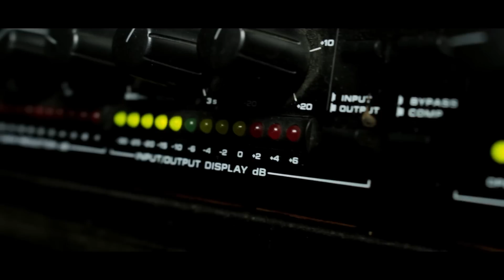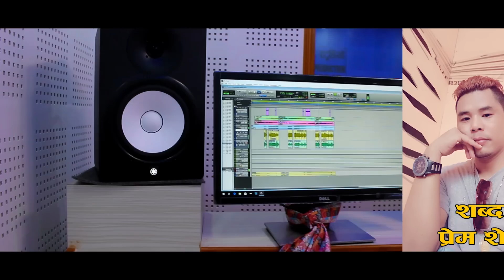New Nepali Selo Song || Maichyang ko Muskan Asal || By Pushkar Sunuwar Rapper Suman Maharjan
PROMOTE YOUR MUSIC VIDEO  STARTING $100 FROM SANDHYA MUSIC.

Song-Maichyang ko Muskan Asal
Singer-Pushkar Sunuwar
Lyrics-Prem Sherpa
Music/Araange-Pushkar Sunuwar
Rapper -Suman Maharjan
camera-Keshav Bishwakarma
Edit-Mohan Sunuwar

यदी तपाईं हरु पनि कुनै पनि गीत रेकडिङ ,म्युजिक भिडियो, कुनै पनि गीत लाई बजार ब्यबस्थापना गर्नु परेमा हामी लाई संम्पर्क गर्नु होला 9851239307